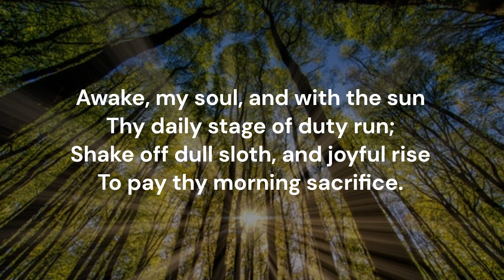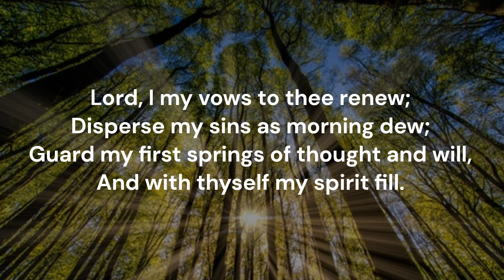Awake, my soul, and with the sun #665 Red Songbook Salvation Army Tune: Morning Hymn Thomas Ken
Piano track for Song #665 'Awake, my soul, and with the sun' from the Red Songbook (1987) of the Salvation Army Canada & Bermuda.  Words: Thomas Ken (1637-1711)  Music: François Hippolyte Barthélémon (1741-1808)  Tune: MORNING HYMN L.M.  Key of A flat major  Recorded July 2024  Piano: Robert Aszmies